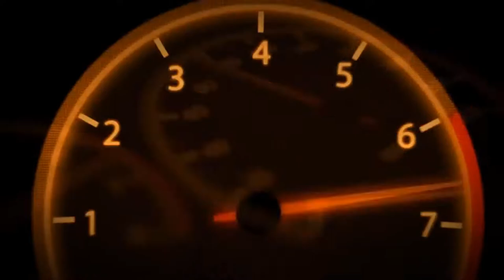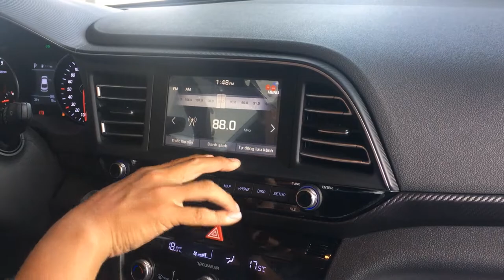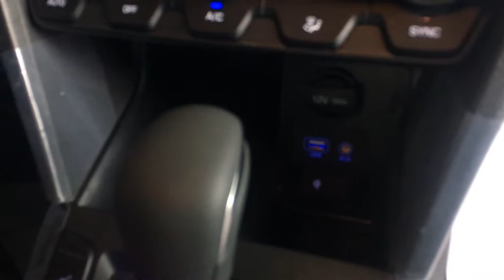Hyundai Elantra 2019/ Đánh giá tổng thể Elantra 2019 có xứng đáng để xuống tiền? / HYUNDAI CAN THO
🎉Tuần vừa qua, ELANTRA 2019 HOÀN TOÀN MỚI đã làm bổng mắt người nhìn tại các Showroom Hyundai trên toàn quốc
🎉Quý khách nào chưa có cơ hội xem trực tiếp Elantra thì hãy nghía qua đoạn video sau nhé
 LINK FULL HD: youtube: Xe Channel
🎉 ELANTRA - TĂNG TỐC TỚI TƯƠNG LAI
◆ ◆ HYUNDAI KIÊN GIANG - ĐẠI LÝ ỦY QUYỀN CỦA HYUNDAI THÀNH CÔNG VIỆT NAM